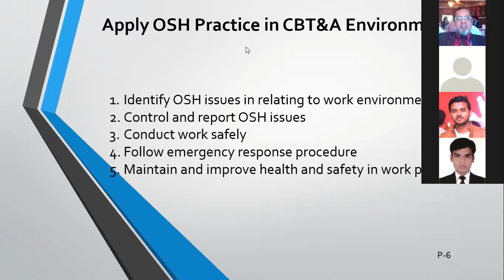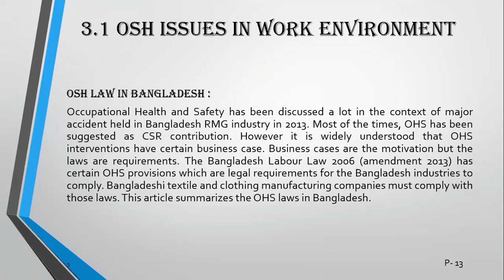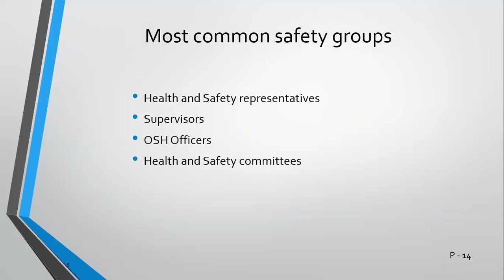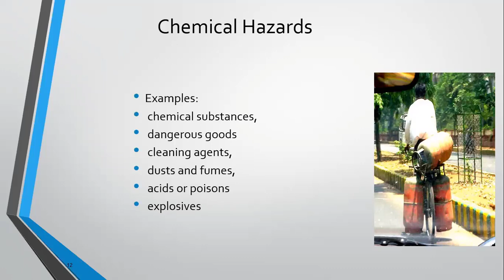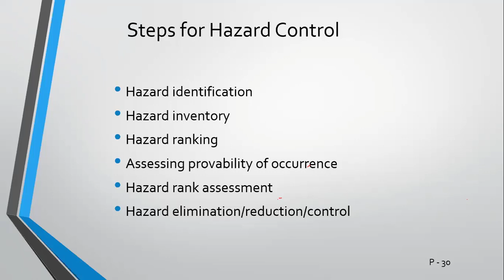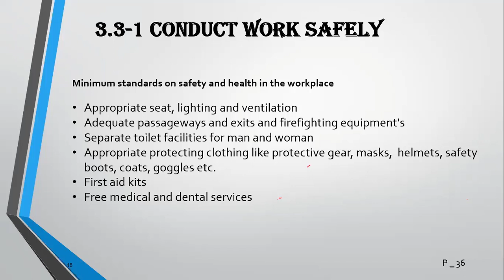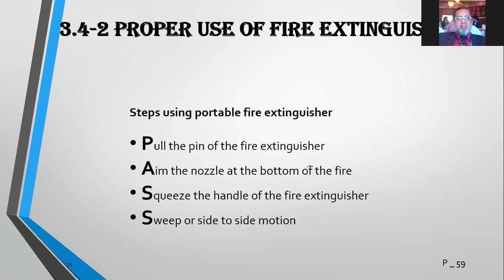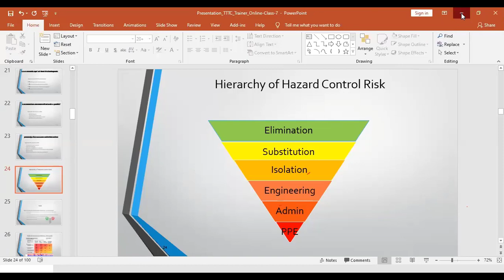Online CBT&A Trainer part Training Class 8A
Online CBT&A Trainer part Training Class 8A on 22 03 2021